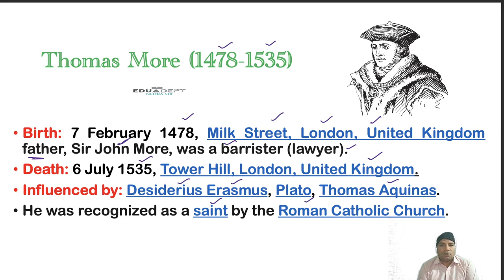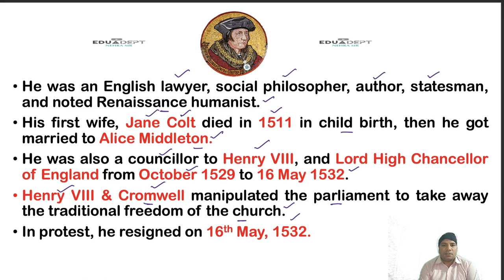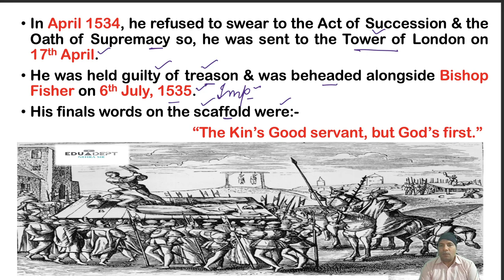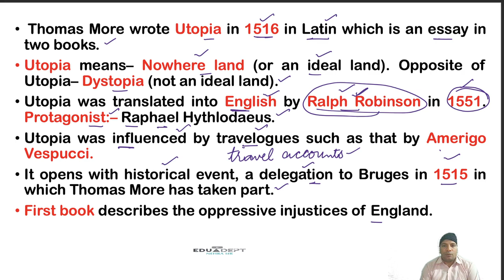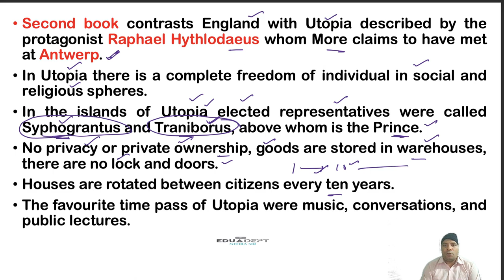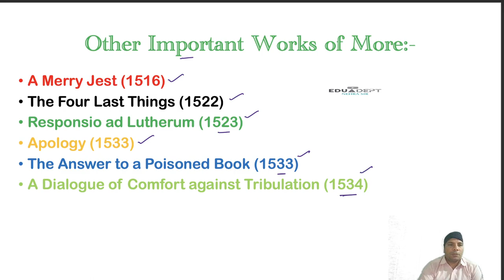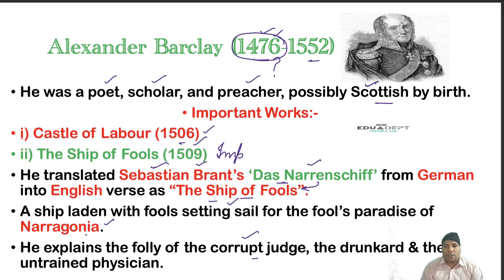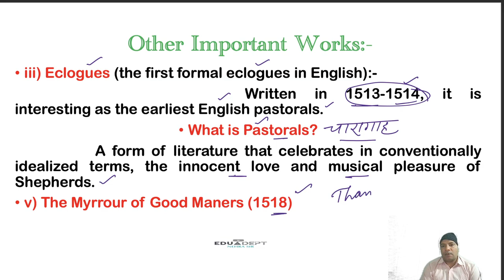Thomas More| Barclay| English Literature Class| English Literature in Hindi